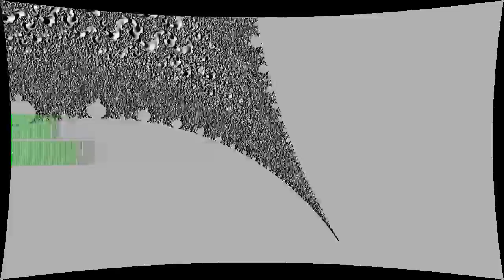Future Synthetic (Demo)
“Future Synthetic (Demo)” by Most Sampled Machine